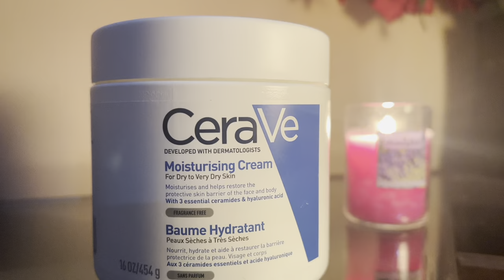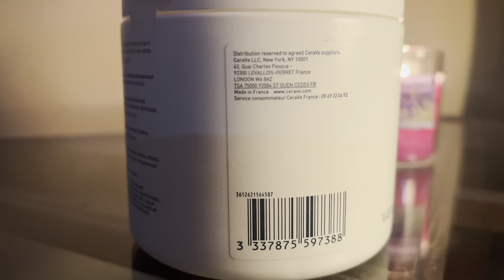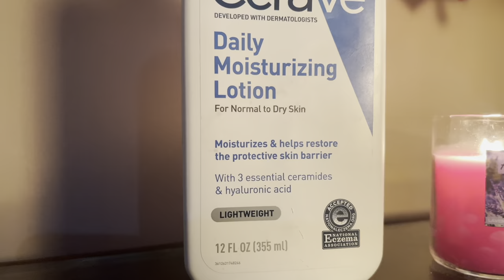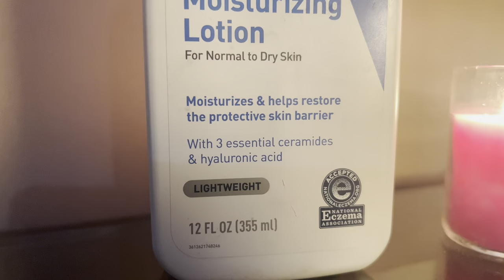CeraVe Moisturizing Cream vs Lotion What's The Difference?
Mainy insta k is page se buy kiay

100% original product